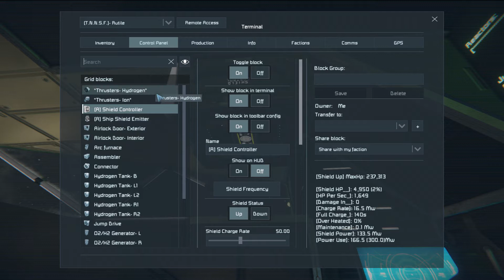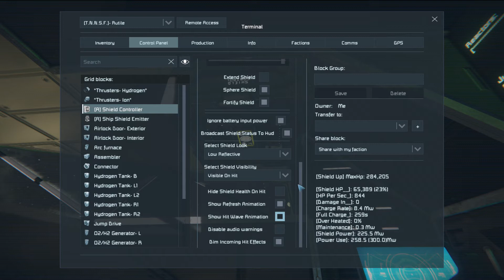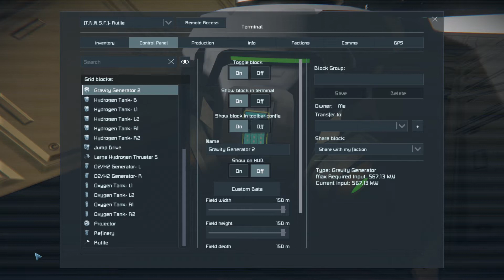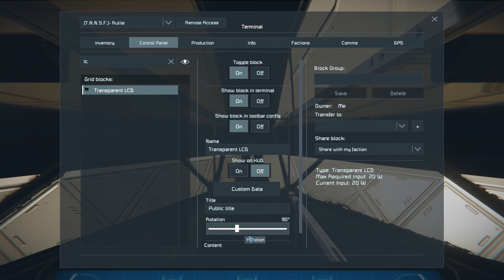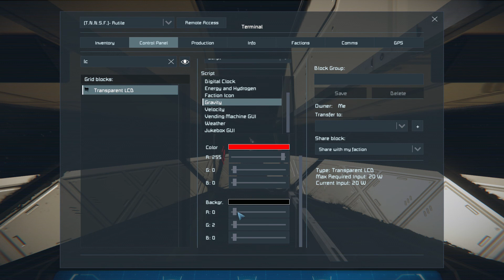Space Engineers gameplay